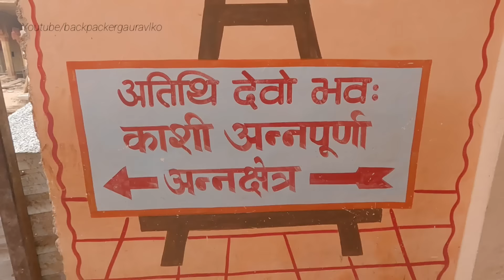Kashi Annapurna Bhojnalaya | Free Food in varanasi | अन्नपूर्णा भोजनालय | kashi vishwanath corridor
अन्नपूर्णा भोजनालय वाराणसी
annapurna bhojnalaya varanasi
maa annapurna bhojnalaya varanasi
maa annapurna annakshetra bhojnalaya varanasi
maa annapurna temple varanasi
माँ अन्नपूर्णा मंदिर वाराणसी
free food in varanasi
varanasi famous food
varanasi food tour
varanasi food blog
places to eat in varanasi
banaras famous food
banaras famous street food
varanasi famous food items
varanasi famous food in hindi
kashi vishwanath corridor
kashi vishwanath corridor video
kashi vishwanath live darshan